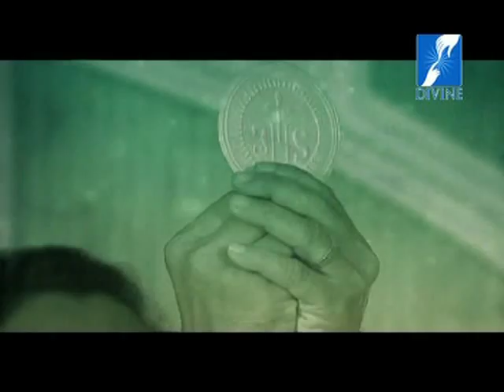Jeevamrutham - Athmeeya Yathra - (Chapter 59)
Jeevamrutham
Bible scholars unravel the deep mysteries and great wealth in the Holy Scriptures from the Old through the New Testaments.